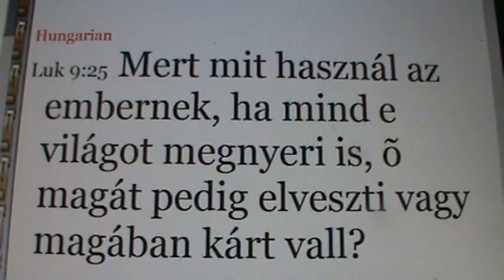Our soul value more than this world - Lk 9:25 Hungarian language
Bible word documantary - our soul value more than this world - sins make us valueless - win our souls by Lord JESUS CHRIST  Lk 9:25 Hungarian language.